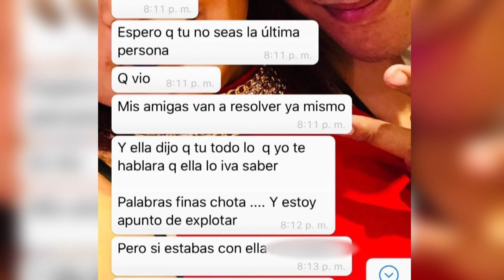EXCLUSIVA: Esposo de joven desaparecida en Isabela detalla allanamiento en su residencia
Hoy el tribunal de Aguadilla le otorgó al Departamento de la Familia la custodia provisional del menor de 4 años, hijo de la joven desaparecida en Isabela.  Conversamos en exclusiva con el padre del niño y esposo de Rebeca Johann Roldán, quien además confirmó que Ciencias Forenses analiza su vehículo y otras pertenencias.